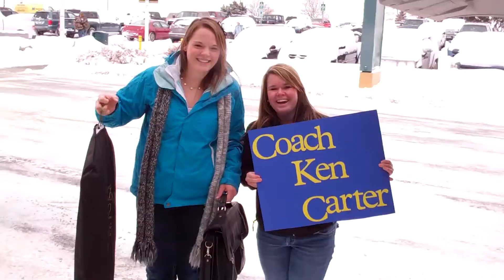Coach Ken Carter Trailer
The Real Coach Carter has been speaking for over 20 years, has done well over 5000 presentations, is rated one of the top speakers in the world on education, motivation and success. Here is just a few of his lifetime highlights